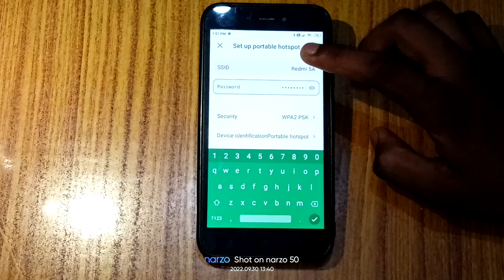Hotspot name change kaise kare, How to change hotspot name in redmi 5a pro